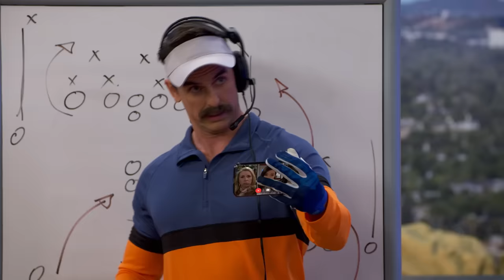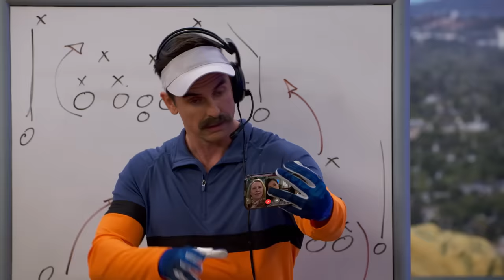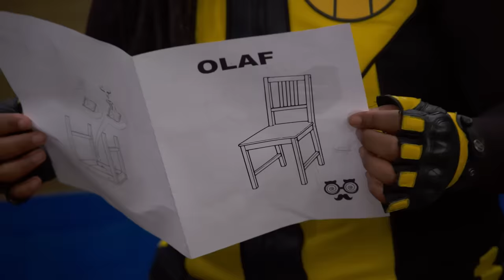Danger Force Spin the Wheel! | Halloween Trick-or-Treat | Nickelodeon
Play trick-or-treat with the Danger Force by spinning the wheel to celebrate Halloween! Will Chapa trick Captain Man? Will Mika surprise the Danger Force with surprise new powers as a treat?